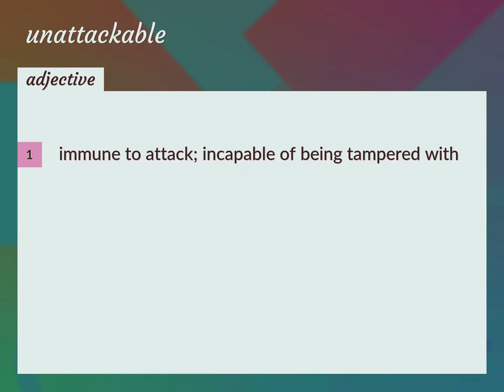Unattackable | meaning of Unattackable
What is UNATTACKABLE meaning?